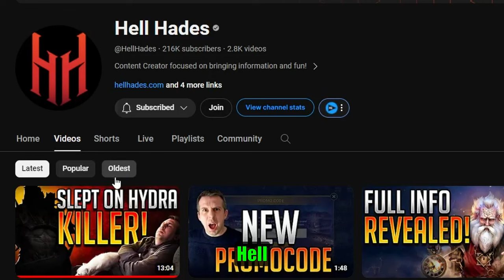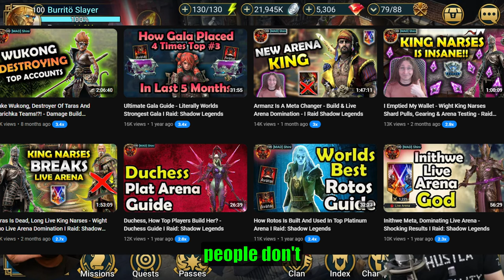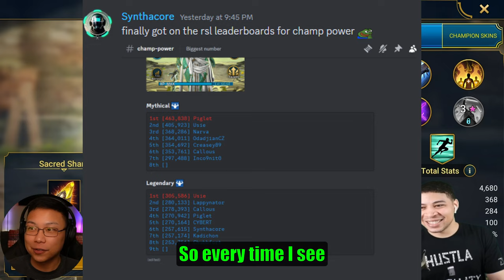How to Start a YouTube Channel + Shard Pulls (ft.@HWZ_ ) | Raid: Shadow Legends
The BEST summoning video I have ever done. Not just because The Holy Wizard came down to help yeet some shards, but also because of the experiences we share as YouTubers.
We give insight into the day in the life of a content creator. It's life changing. Hopefully our stories encourage you.

Official Raid: Shadow Legends CC

Timecodes
0:00 - Intro with HWZ
0:42 - How I met HWZ
1:45 - Topic 1: BOSS MODE
3:37 - SHARD PULLS!
4:34 - Topic 2: Make Positive Impacts, inspiring others to chase dreams
5:57 - Negativity Sells
6:41 - Even Hell Hades didn't show his face when he started
7:05 - SHARD SUMMOMING!
7:41 - Positivity doesn't sell as well
8:13 - Men lie, women lie, people lie, NUMBERS DON'T LIE
8:54 - PULLING SACREDS!
9:06 - Nubkeks lol
10:04 - Topic 3: If not for community, I would not be playing RAID: Shadow Legends for so long
10:49 - Why HWZ stopped playing Watcher of Realms
13:20 - Remnant Summon; hoping for a Mythic, either Gharol, Krixia, or Alaz
14:15 - 2 Sacred Shards
14:39 - Falmond Mournsword is annoying
15:17 - Pulling a Primal Shard
15:27 - You can make money on YouTube; Monetization
15:58 - I didn't know Darth Microtransaction was his mentor
16:54 - Tax deferrals.
17:09 - Shard Pulling
17:37 - Topic 4: Learning new Skills
18:14 - BEST 2 SKILLS to start becoming a better YouTuber
20:41 - I wish I could speak like Saph or Colred
21:06 - SHARD PULLS! XD XD XD XD XD
21:48 - 100 Years HWZ and Taras! 900 Seasons Taras and HWZ
22:21 - Topic 5: Technical Issues can lead to burnout
24:16 - We used Shini as an example for how people don't see the time it takes to make videos
24:31 - ASH:RAID Shadow Legends is THE GOAL
25:13 - I love my wife
25:27 - SHARD PULL
25:47 - Topic 6: BURNOUT
26:38 - What HWZ did after his Dragon Heir Sponsorship
27:20 - Even Tyrauku: RAID Shadow Legends needs breaks
27:59 - LETS YEET SOME SHAAAARDS
28:37 - Topic 7: Keep it safe
30:25 - People do some crazy stuff
30:58 - SHARD YEETS!
31:29 - DMCA Copyright problems
33:45 - Empowerment for epics
33:52 - Topic 8 - Always being "on"
36:55 - YouTube as a Business vs YT as a hobby
37:35 - "who is mrburritoslayer?"
38:36 - HWZ is processing
39:04 - 20 Sacred Shards later
39:21 - Path of Light event for Enda kinda trash
39:40 - "for suuuure"